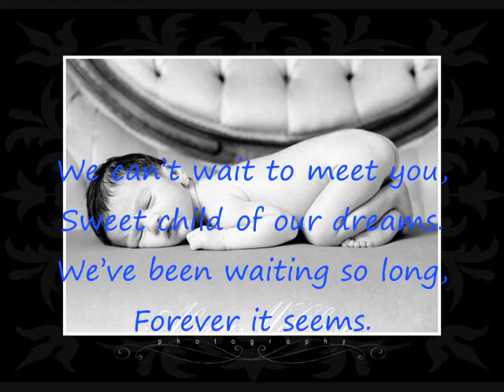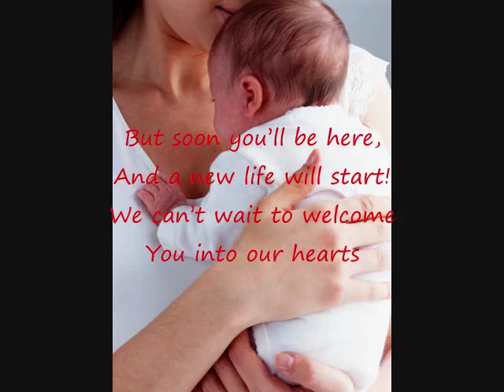baby shower katrina capina.wmv